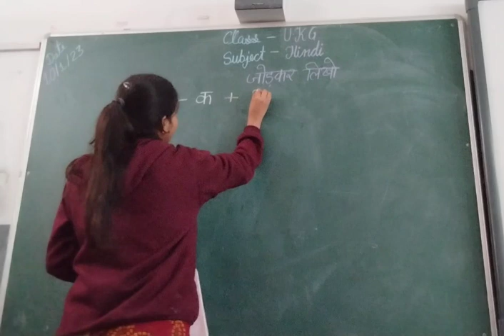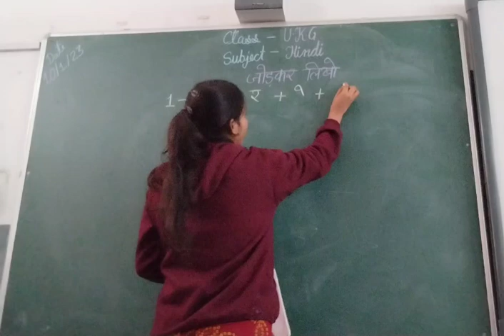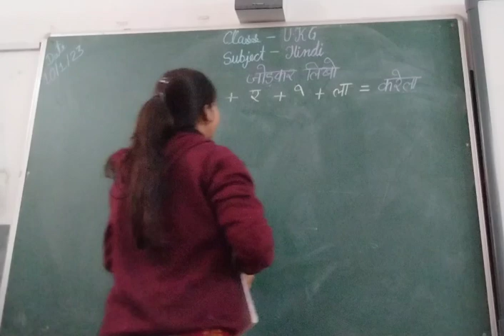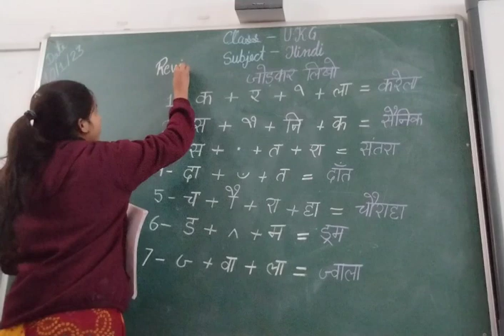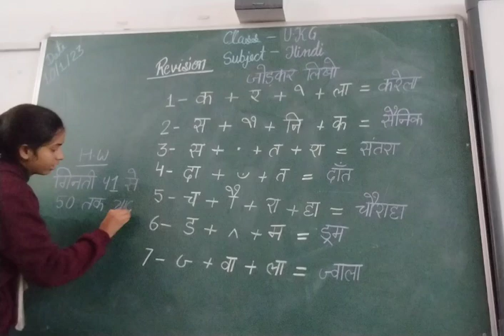Ukg C Hindi